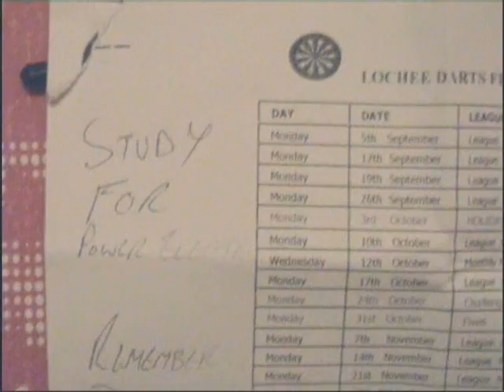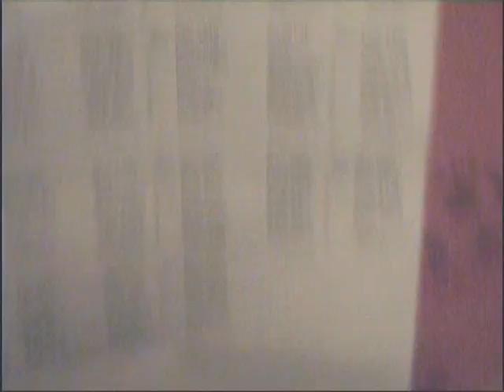Childish Mischeif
Myself and Dave were at Alans, for his little party, for his 21st birthday. We decided that some childish mischeif was in order!